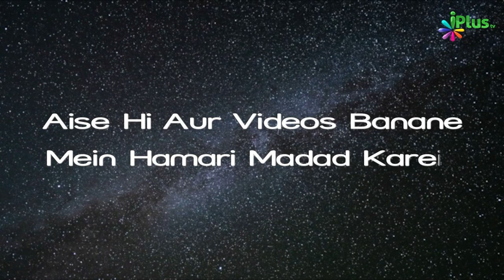Namaz Tahiyatul Wuzu (Tahiyatul Masjid) Ke Baare Mein Important Baatein | Nafil Namaz Ep 16 | Rashid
Namaz Tahiyatul Wuzu (Tahiyatul Masjid) Ke Baare Mein Important Baatein | Nafil Namaz Ep 16 | Shaikh Rashid Hasan Mubarakpuri | iPlus TV

UPI : donateilm@icici